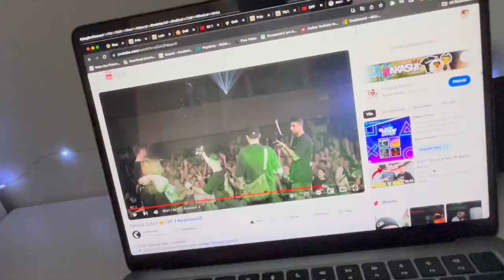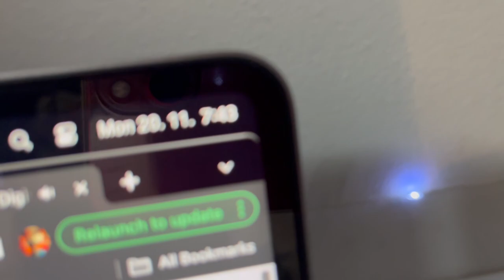MONDAY, NEW SHELF, SHROOMS AND MUCH MORE !!!!!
I know it is getting knid of repetitive but we need to break the algorythm and let the people in. Once we got a few people watching, commenting and actualy caring about the chanel. Then we start to release some proper funny and good content. Now we stay consistent and we wait, we are patient and we are gonna make it !